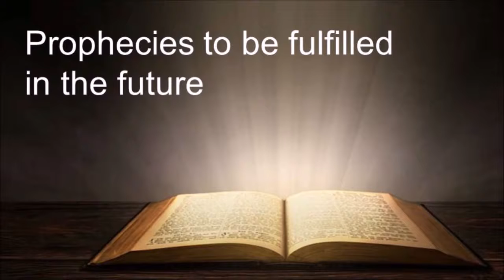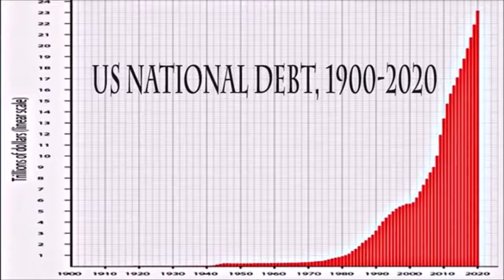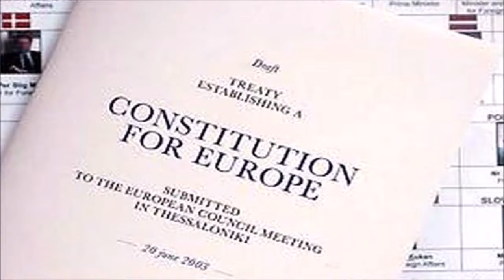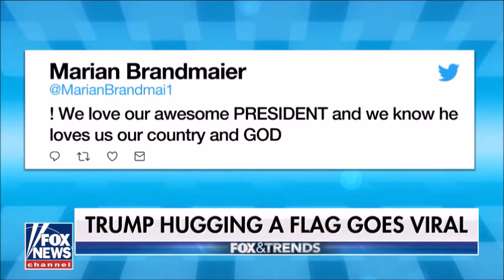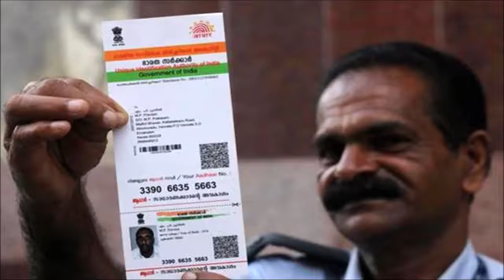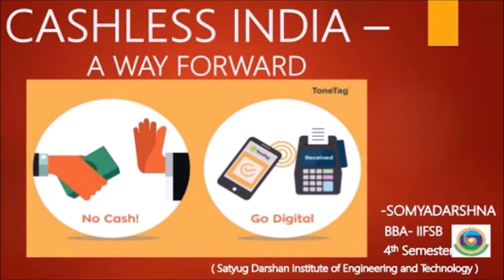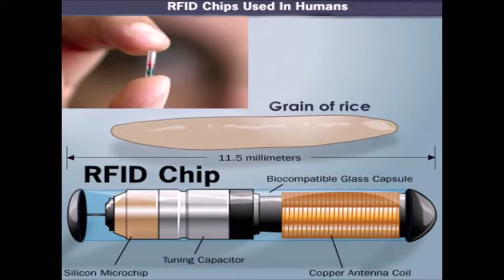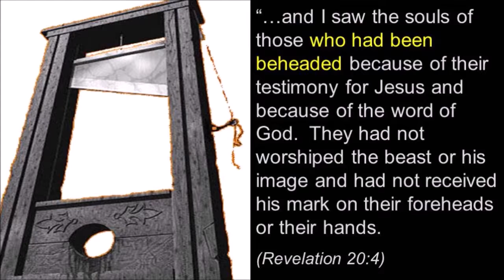Evidence for the Bible (part 4) Future prophecies being fulfilled - David B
Apologetics for the Bible - David B (part 4)
Fulfilled Bible prophecies & trends we can see today - Future - Wars & Rumors of wars, Earthquakes, Pestilences, Globalization, etc.
for YWAM DTSs, other schools & individuals